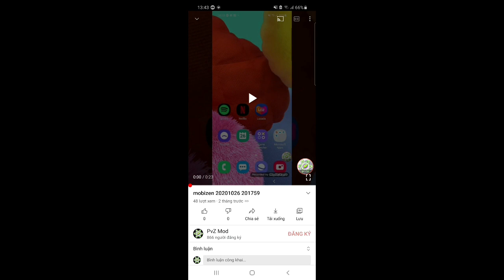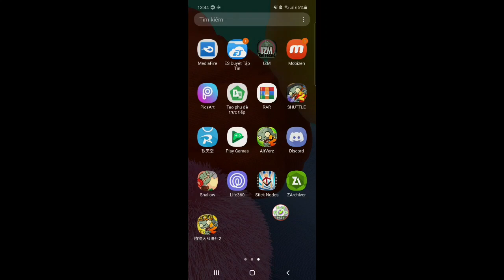Dowload pvz2 China mod 2.5.7 max plants max level coin gems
🙏Hãy giúp tôi( help me)

❤copy mod by Plantsgamer